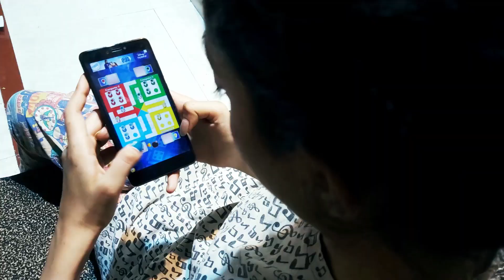Darar The End of Friendship | MahaPrataPee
Do watch Darar The End of Friendship
Ideated and created by- Prathamesh Palav